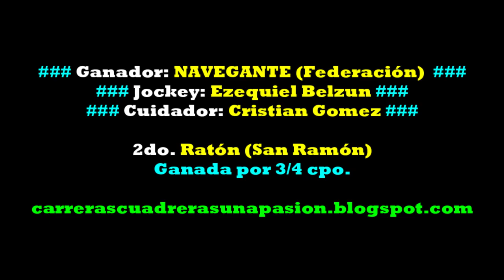NAVEGANTE, Hipico Social Federación, ER (21/08/2022), CLASICO 500mts.